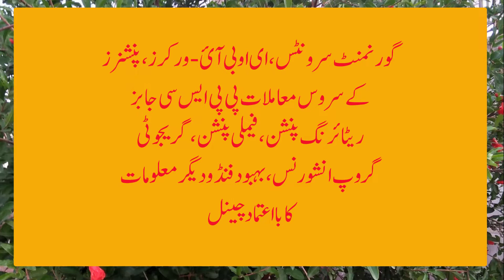Houses and Flats 1500 allotted to labourers on ownership | Big news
This video is about allotment of 1500 houses and flats in Islamabad to labourers with ownership on easy installments. houses for labourers